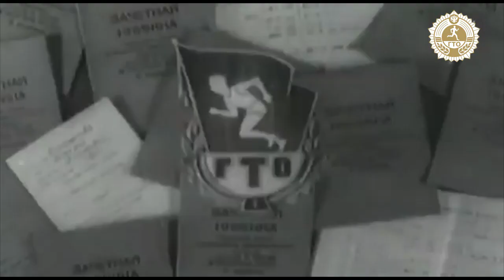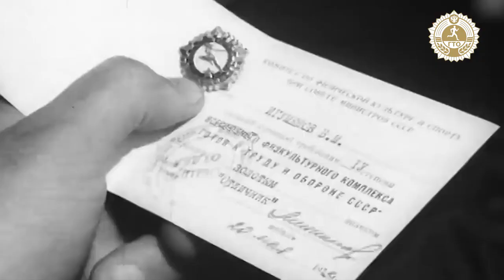90 лет комплексу «ГТО»